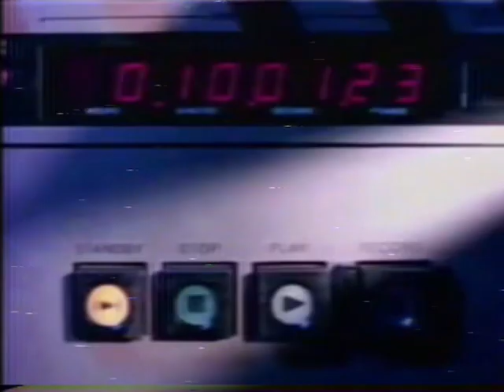TVL - Continuity, Ident and Sign-off (1984)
Recording date unknown, captured during the height of TVL’s “Berada di Sini” campaign, a direct adaptation of NBC’s IDs a year prior.

Contents:
00:00 Malam Ini (repeat) closing
00:08 “Berada di Sini” station ID
00:57 primetime schedule overview
01:25 clock
01:35 closedown sequence
02:25 Negaraku
03:44 test card/static

© Journal Holdings (now Perbadanan Media Nasional) 1984, this is fictional.